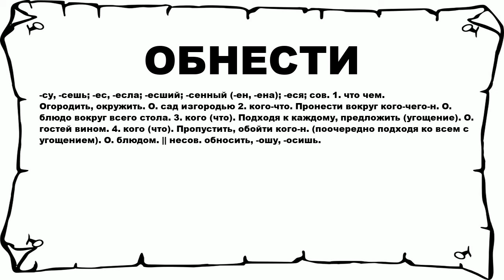ОБНЕСТИ - что это такое? значение и описание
Хочешь знать что значит ОБНЕСТИ? тогда слушай до конца. n n -су, -сешь; -ес, -есла; -есший; -сенный (-ен, -ена); -еся; сов. 1. что чем. Огородить, окружить. О. сад изгородью 2. кого-что. Пронести вокруг кого-чего-н. О. блюдо вокруг всего стола. 3. кого (что). Подходя к каждому, предложить (угощение). О. гостей вином. 4. кого (что). Пропустить, обойти кого-н. (поочередно подходя ко всем с угощением). О. блюдом. || несов. обносить, -ошу, -осишь. n n Больше слов